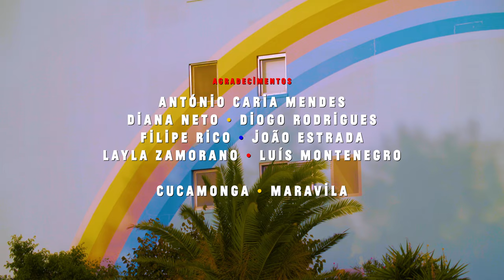As Crianças Loucas & ZARCO - LISBOAWOOD (tema original) c/ Soraia Tavares e Vicente Wallenstein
LISBOAWOOD
(tema original do espectáculo)

A Filha
Soraia Tavares

O Barbeiro
Vicente Wallenstein

Realização
António Mendes

Fotografia e Cor
Bárbara Sales

Produção e Arte
João Cachola

Som
Miguel Coelho

Guarda-roupa
João Cachola
Madalena Martins

Montagem/VFX
António Mendes

LISBOAWOOD
Letra: João Cachola
Composição: João Cachola e ZARCO
Intérpretes: Soraia Tavares e Vicente Wallenstein
Gravação: Diogo Rodrigues/Luís Montenegro
Mistura/Masterização: Luís Montenegro
Design Gráfico: Francisco Ferreira

Agradecimentos
António Caria Mendes, Diana Neto, Diogo Rodrigues, Filipe Rico, João Estrada, Layla Zamorano, Luís Montenegro, Cuca Monga e Maravila

2020